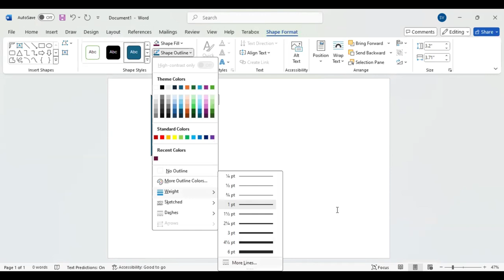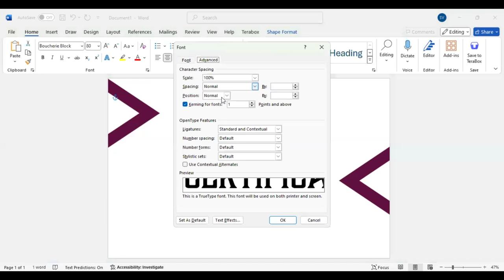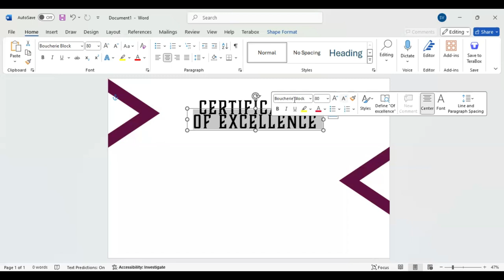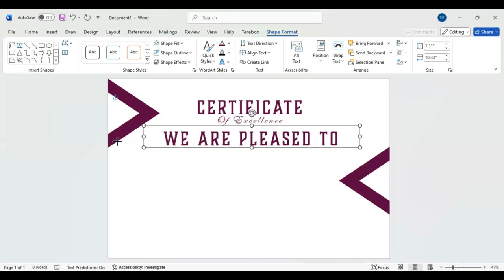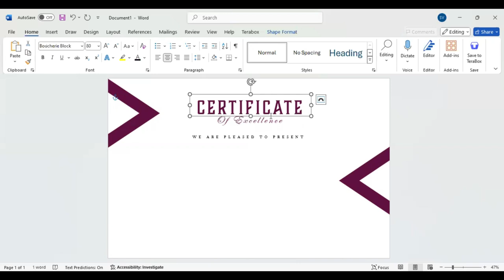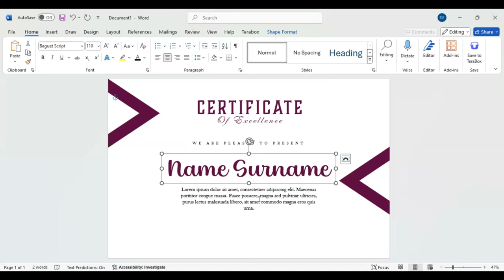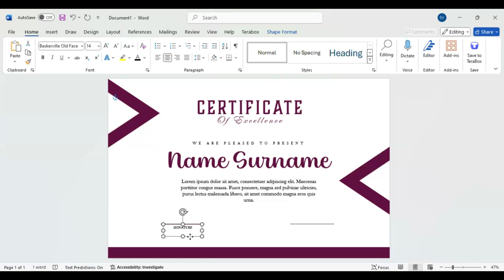CREATE Your Own Certificate of Excellence Like a PRO in Microsoft Word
In this tutorial, I will show you how to create your own Certificate of Excellence like a pro in Microsoft Word. It's very easy to follow, so I hope you enjoy the video.